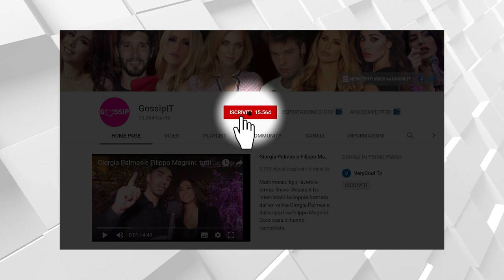Leonardo Pieraccioni con la nuova fidanzata, ecco chi è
Leonardo Pieraccioni esce finalmente allo scoperto con la fidanzata. Il comico, regista e attore 56enne, tanto amico di Giorgio Panariello e Carlo Conti, si fa vedere sul social con la donna che frequenta da circa tre anni e mezzo. In realtà è la mora a condividere sul suo profilo le prime foto in compagnia del toscano.